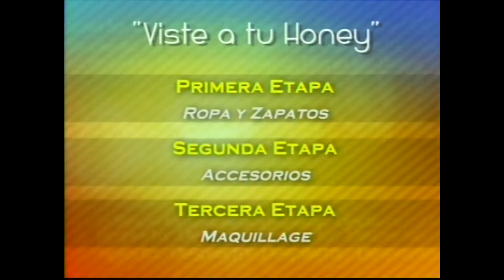Univision: Despierta San Diego - Vistiendo mi Honey (Agosto 24, 2012)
Aqui apareci con mi Esposo en Despierta San Diego donde Teniamos que vestir a nuestros esposos de mujer en un concurso muy divertido. 😂

Nosotros Ganamos el Premio de una Television Plasma.